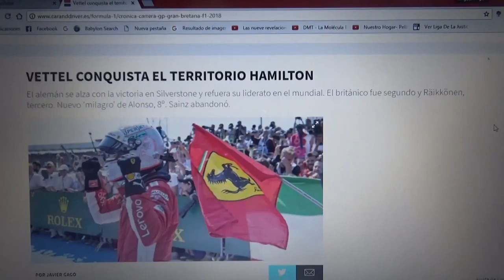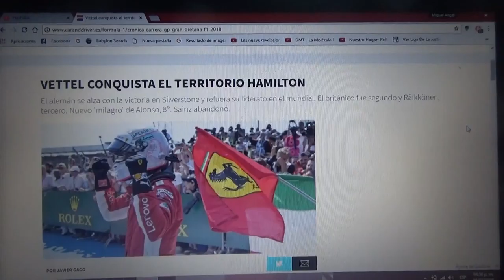Resumen GP de Gran Bretaña 2018 de F1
Un breve resumen de lo que fue el GP de Gran Bretaña en Silverstone el cual fue ganado por el alemán de Ferrari Sebastian Vettel seguido del local Lewis Hamilton de Mercedes y Kimi Raikkonen 2° y 3° respectivamente